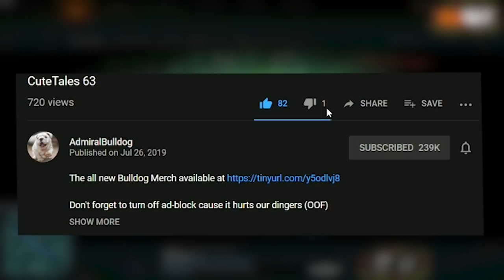The Carry Lich Experiment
Bulldog Lich tries to do some damage with his new build

LICH CARRY DOTA 2 FUNNY DOTA MOMENTS Pepeg